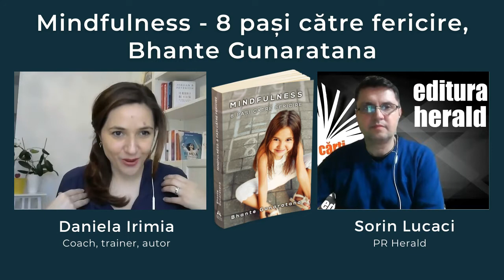Daniela Irimia - Mindfulness - 8 pași către fericire, Bhante Gunaratana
Daniela Irimia (trainer, speaker, autor) și Sorin Lucaci (PR Herald) au continuat discuția despre obiective, rezoluții și ce putem face concret pentru schimbare.

În stilul său clasic și captivant, Bhante Gunaratana analizează amănunțit Nobila Cale Octuplă, cea mai profundă învățătură a lui Buddha referitoare la curmarea suferinței. Prin sfaturi punctuale și ușor de înțeles, „Mindfulness: 8 pași către fericire" pune la dispoziția cititorilor metode iscusite de a gestiona furia, de a trăi în mod corect, de a cultivă prietenia plină de iubire și de a depăși obstacolele mintale care apar în calea adevăratei fericiri.

Indiferent dacă sunteți experimentat în practica meditației sau începător în domeniu, acest ghid realist și blând vă va ajută să transpuneți esențialul învățăturilor budiste în fiecare aspect al existenței dumneavoastră.

„Mindfulness: 8 pași către fericire" de Bhante Gunaratana din colectia MInfulness